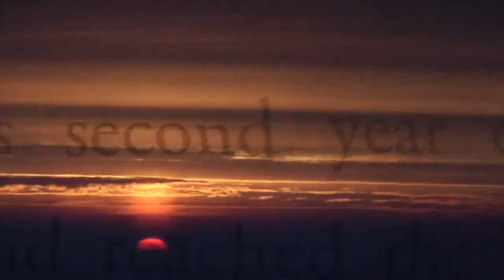Sidospår tipsar: Mats Strandberg – Slutet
Sidospårs boktrailer om Mats Strandbergs bok Slutet (Rabén & Sjögren, 2018).

En bitterljuv saga om världens undergång i samma anda som ungdomsserien Skam. Du är sjutton år. Det är en vacker sommar. Men du vet att på hösten är allt förbi. Världens undergång nalkas. Hur hinner man med ett helt liv på en enda sommar?
I ungdomsromanen Slutet kolliderar förutom jorden och en asteroid också ungdomsvärlden och vuxenvärlden.

iMovie-video: Katja Kyllönen
Vinjett: Panu Somerma
Produktion: Sidospår och Bibliotekskanalen– Biblioteken.fi, 2019